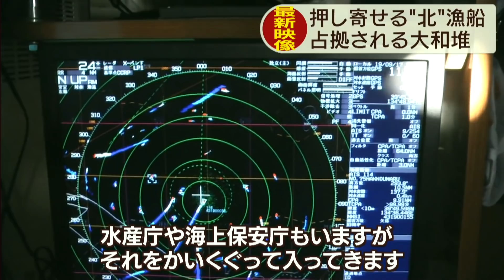大和堆 水産庁船と北朝鮮漁船激突 漁船員20人を救助か 2019.10.7放送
７日午前９時すぎ、水産庁の漁業取締船と、北朝鮮の漁船が、能登半島沖で衝突しました。漁船の乗組員およそ６０人が海に投げ出されるなどしましたが、全員救助され、別の北朝鮮の船に引き取られたということです。きょう午前９時すぎ、能登半島の北西３５０キロ沖の大和堆と呼ばれる海域で、水産庁の漁業取締船「おおくに」が北朝鮮の漁船と衝突しました。北朝鮮の漁船が沈没し、乗組員およそ６０人が海に投げ出されるなどしましたが、全員救助され、別の北朝鮮の船に引き取られたということです。衝突があった大和堆は日本の排他的経済水域、ＥＥＺ内で、イカの好漁場として知られ、北朝鮮漁船の違法操業が問題となっていた海域でした。
HABのニュースサイト

ローカルニュース
HABスーパーJチャンネル
月～金　午後5時36分～

月～金　午前11時41分～／午後8時54分～